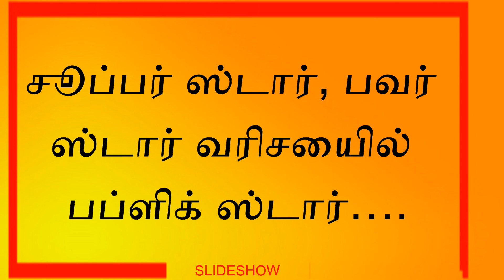சூப்பர் ஸ்டார், பவர் ஸ்டார் வரிசையில் தற்போது பப்ளிக் ஸ்டார்! Don't miss it....!